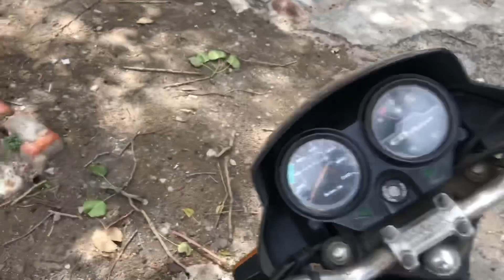HOW IS THE EXPERIENCE OF VACCINATION ??